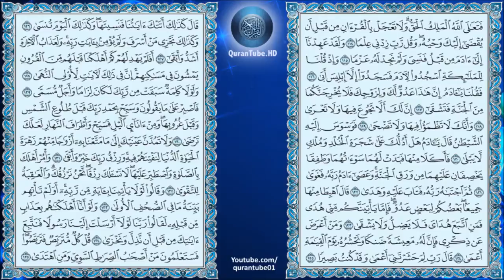مشاري العفاسي | 020 : سورة طه | حفص عن عاصم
سورة طه للشيخ مشاري العفاسي , برواية حفص عن عاصم + متابعة نصية للآيات
Surat Taha by Mishary Al-Afasy + Arabic text trailing

۩ سبب التسمية :

هذه الحروف وغيرها من الحروف المقطَّعة في أوائل السور فيها إشارة إلى إعجاز القرآن; فقد وقع به تحدي المشركين, فعجزوا عن معارضته, وهو مركَّب من هذه الحروف التي تتكون منها لغة العرب. فدَلَّ عجز العرب عن الإتيان بمثله -مع أنهم أفصح الناس- على أن القرآن وحي من الله.

۩ التعريف بالسورة :

1) مكية .. ماعدا الآيتان " 130 ، 131 " فمدنيتان ،
2) من المثاني .
3) عدد آياتها .135 .
4) ترتيبها العشرون .
5) نزلت بعد سورة " مريم ،اسم السورة طه وهو أحد أسماء الرسول ".
6) السورة بدأت بالحروف المقطعة " طه " .
7) الجزء " 16 " ، الحزب " 32 " ، الربع " 5،6،7،8 " .

۩ محور مواضيع السورة :

سورة طه مكية وهي تبحث عن نفس الأهداف للسور المكية وغرضها تركيز أصول الدين التوحيد والنبوة والبعث والنشور .

۩ سبب نزول السورة :

1) قال مقاتل قال أبو جهل والنضر بن الحرث للنبي إنك لتشقى بترك ديننا ؛ وذلك لما رأياه من طول عبادته واجتهاده فأنزل الله تعالى هذه الآية .

2) عن الضحاك قال لما نزل القرآن على النبي قام هو وأصحابه فصلوا فقال كفار قريش :ما أُنزِلَ الله تعالى هذا القرآن على محمد إلا ليشقى به فأنزل الله تعالى (طَه ـ يقول يا رجل ـ مَا أَنْزَلْنَا عَلَيكَ القُرْآنَ لِتَشْقَى) .

3) عن الحسن قال : لطم رجل امرأته فجاءت إلى النبي بينهما القصاص فأنزل الله " ولاَ تَعْجَلْ بِالقُرْآن مِن قَبل أنْ يٌقْضَي إليكَ وَحْيُه وقل ربي زدني علما " فوقف النبي حتى نزلت " الرجال قوامون على النساء " .

۩ فضل السورة :

1) عن ابن عباس أن رسول الله قال : " أُعطيتُ السورة التي ذكرت فيها الأنعام من الذكر الأول وأُعطيت طه والطواسين من ألواح موسى وأعطيت فواتح القرآن وخواتيم البقرة من تحت العرش وأعطيت المفصل نافلة ".

2) عن أبي إمامة أن النبي قال " كل قرآن يُوضَع على أهل الجنة فلا يقرؤون منه شيئا إلا طه ويس فإنهم يقرؤون بهما في الجنة" .

▬▬▬▬▬▬▬▬▬▬▬▬ஜ۩۞۩ஜ▬▬▬▬▬▬▬▬▬▬▬